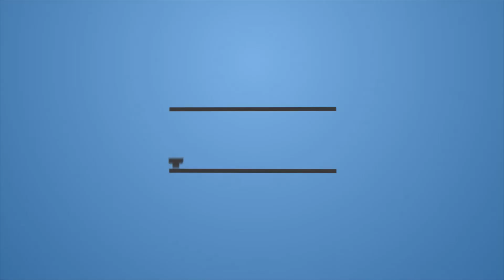Visions and sensations - 86 || अनुभव और अनुभूतियाँ - 86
Visions and sensations - 86 ||
अनुभव और अनुभूतियाँ - 86

Sahaj Dhyan Yog Shivir, Vrindavan (Mathura, U.P.)
12-15 July 2019